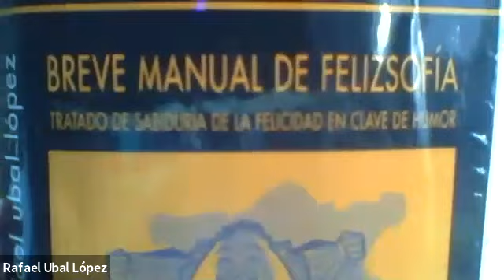04/06/21 El departamento de la felicidad de TGU: Donantes de risas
Josune Moneo Viloria presenta:

👉 El Departamento de la Felicidad de TGU: Donantes de risas

🚩 Invitados especiales:
✅ Rafael Ubal López
✅ Leobaldo Sarmiento Orta

Forma parte de nuestra comunidad de emprendedores.